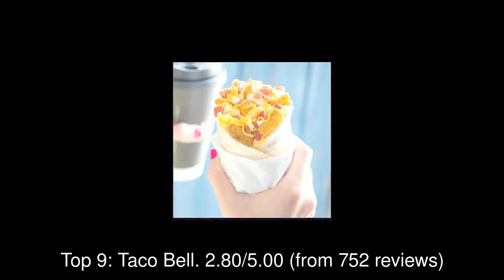Best Restaurants you MUST TRY in Grand Forks, United States | 2019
Grand Forks is the third-largest city in the state of North Dakota (after Fargo and Bismarck) and is the county seat of Grand Forks County.

1: Texas Roadhouse
2: Blue Moose Bar & Grill
3: Sickies Garage Burgers & Brews
4: Pizza Ranch
5: Buffalo Wild Wings
6: Olive Garden Italian Restaurant
7: Culver's
8: Chick-fil-A
9: Taco Bell
10: Panda Buffet